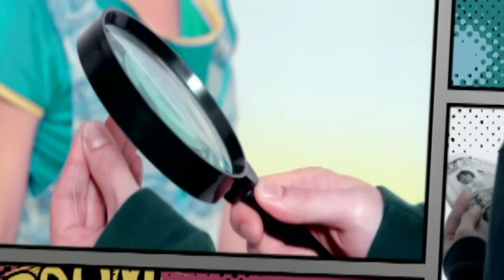楊丞琳 Rainie Yang - 青春鬥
Music video by Rainie Yang performing QING CHUN DOU(OT: Tick Tock (Beat The Clock)).